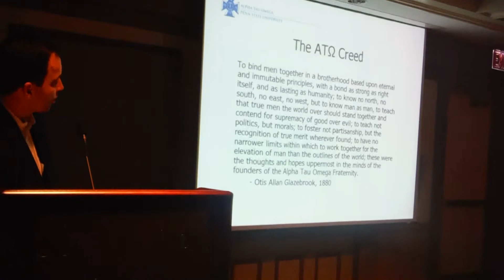The Creed of Alpha Tau Omega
100th Anniversary of the Gamma Omega Chapter of Alpha Tau Omega.  The Creed of ATO!